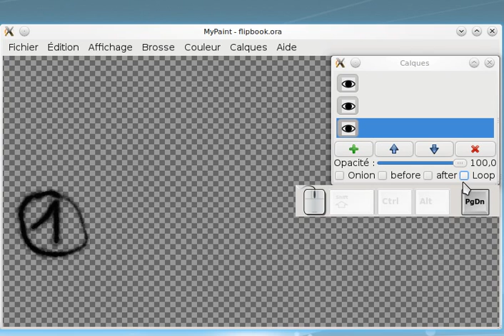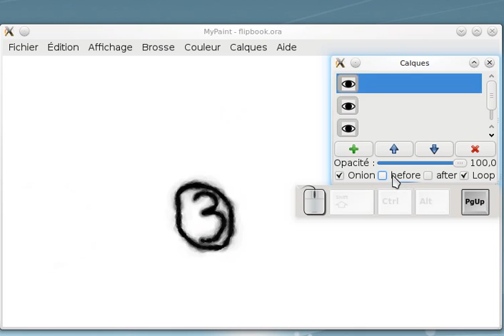MyPaint Flipbook Mode patch demo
Quick demonstration of  mypaint patch for flipbook animation.